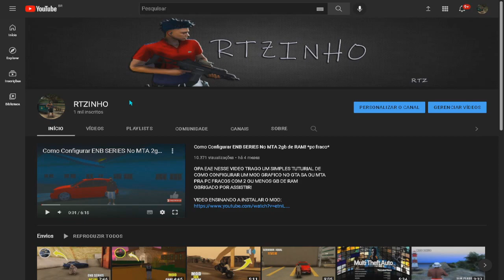GTA MTA RP: Melhor Server Igual FIVEM Muito Leve Pra Pc FRACO {-60MB + 100FPS}!!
SERVIDOR Vibrance RP
Focado em pc fraco

FAC/CORP:Gratis 3 Pessoas ativas
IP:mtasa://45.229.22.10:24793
Staff On Direto
Mais Informações No Dc Do Servidor..

⚡PC

🎮Athlon 200ge 3.2ghz
🎮Ram 8Gb
🎮Placa De Video Rx550

     𝘽𝘼𝙄𝘼𝙉𝙊 𝙎𝙏𝙊𝙍𝙀
 ᴅᴇsɪɢɴ
 ʀᴏᴜᴘᴀs
 ᴠᴇɪᴄᴜʟᴏs
 ᴍᴀᴘᴀs
 sᴋɪɴ
➤ ᴇ ᴍᴜɪᴛᴏ ᴍᴀɪs...

ᴇɴᴛʀᴇ ɴᴏ ɴᴏssᴏ ᴅɪsᴄᴏʀᴅ ᴇ ғɪǫᴜᴇ ᴘᴏʀ ᴅᴇɴᴛʀᴏ ᴅᴇ ᴛᴜᴅᴏ!!!

VAI VAI MANO PASSA O LIKE AE VAI VAI !!!